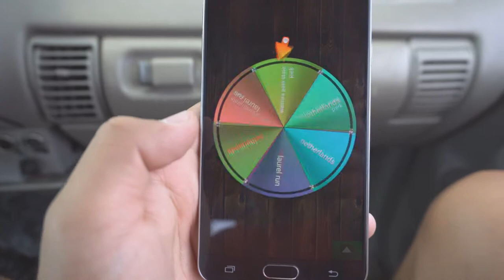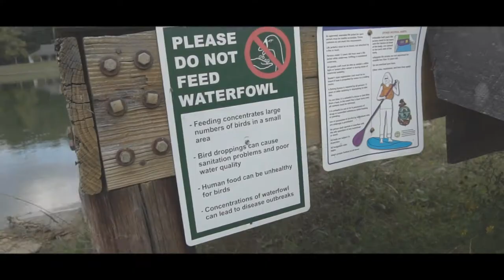Late Summer/Early Fall Bass Fishing Lures on Feel Free Lure Kayak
Location: Warriors Path State Park
Time: 12pm-6pm
Season: Late Summer/Early Fall
Water Temp: 76 degrees
Wind: 2 mph Gust
Techniques: Dropshot, Texas Rig, Ned Rig

"KEEP FISHING FORWARD"

⋆▼⋆ EQUIPPED FILMING GEAR ⋆▼⋆
✦Sony a6300
✦GoPro Hero 5 Black
✦Chest Mount
✦Joby GorillaPod

▼⋆▼ FISHING GEAR ▼⋆▼
✦Favorite USA Defender Rod
✦Shimano Curado 200HG
✦12lb Seaguar Flourocarbon